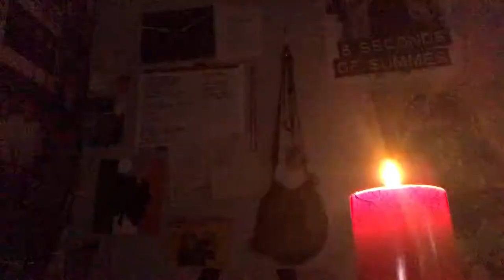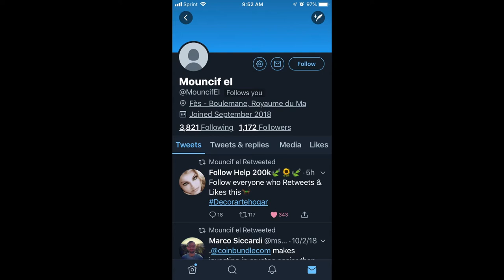Storytime: Ghost Stories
I talk about all the ghost experiences ive had.